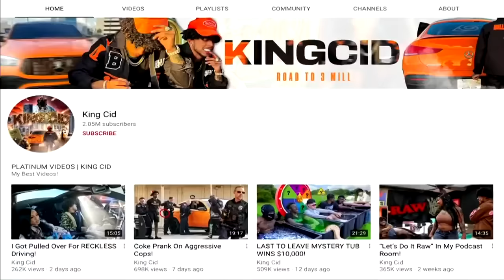Influencer arrested after 'Coke' prank in Coral Springs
The Coral Springs Police Department arrested a YouTube influencer who called 911 to play a prank on police officers.